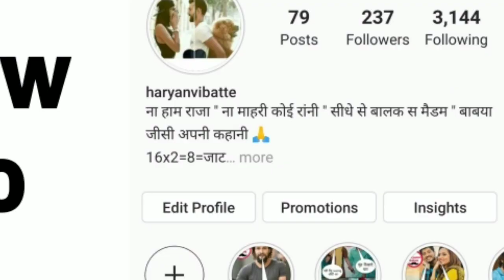Swraj 735 for sale